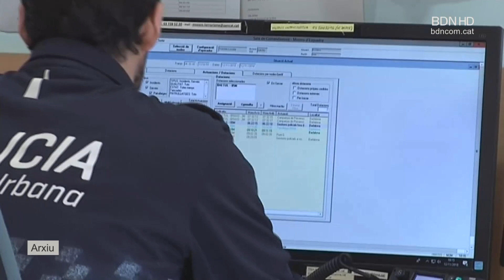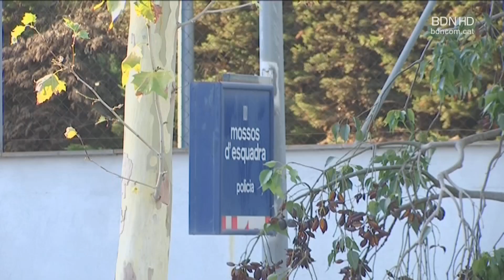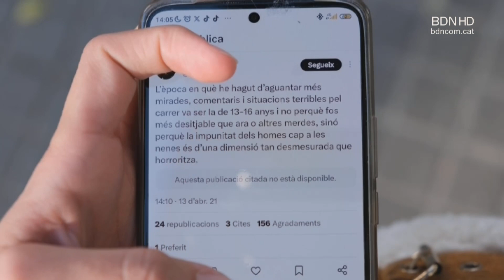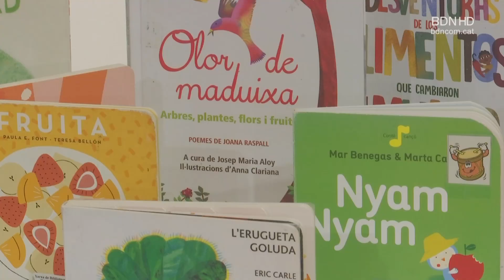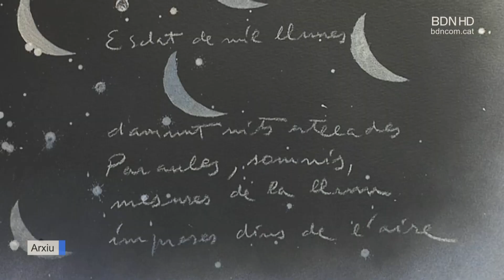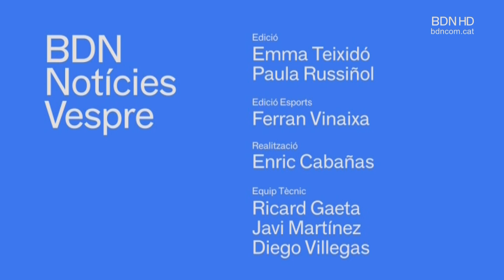BDN Notícies Vespre 23 de novembre de 2023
Badalona és el municipi que ha rebut més notificacions de violències masclistes i domèstiques en els darrers 3 anys. Així ho constaten les dades aportades pels Mossos d'Esquadra. Per la seva banda, la Guàrdia Urbana de Badalona ha atès des de gener un total de 87 casos entre agressions sexuals, violència de gènere i domèstica. Aquest dissabte és el Dia Internacional per a l'Eliminació de la Violència envers les Dones i a la nostra ciutat ja s'ha celebrat l'acte institucional a la Plaça de la Vila per reclamar que es posi punt final a aquesta xacra.